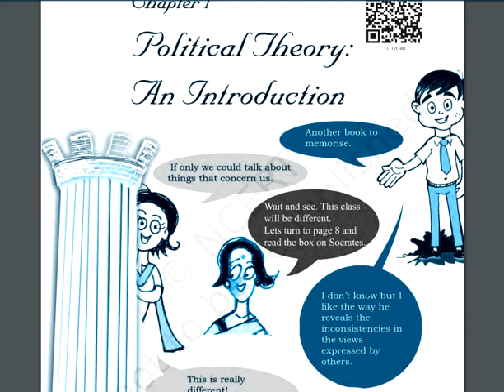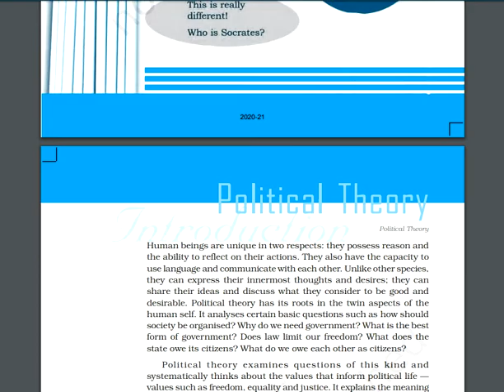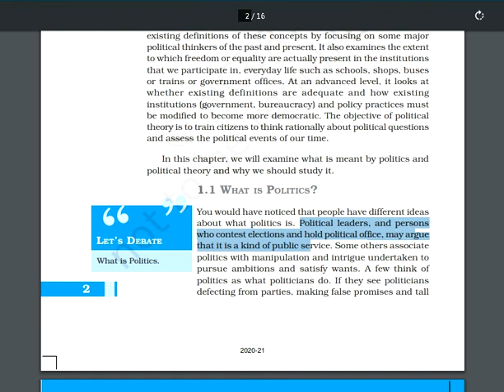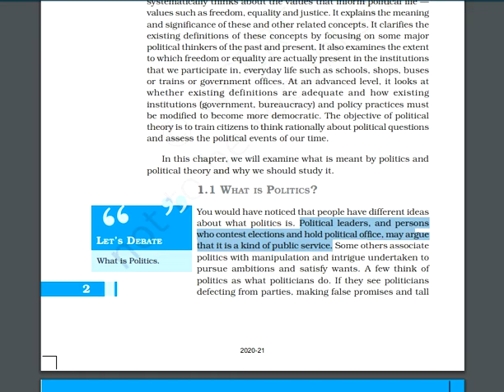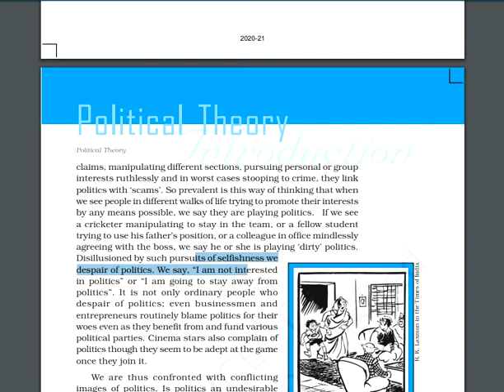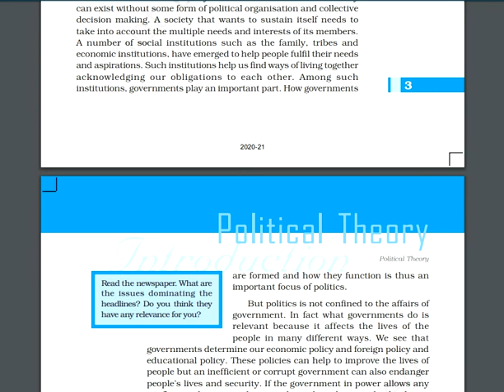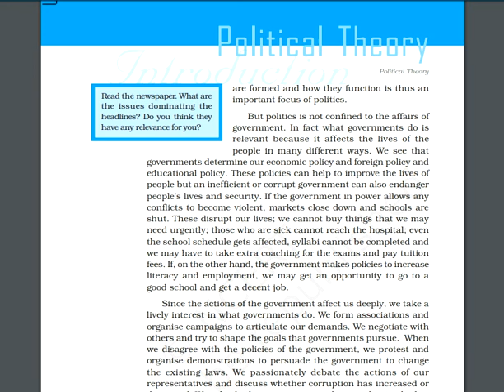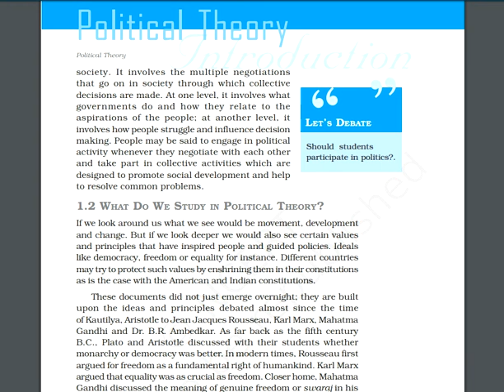Political Theory Part I